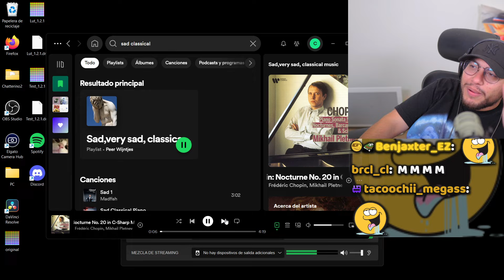CRISTIAN SE PELEA CON SU NOVIO JANOJEY